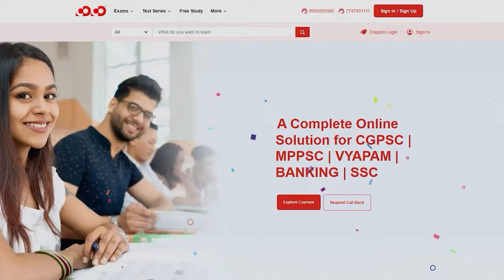Free Chhattisgarh Civil Judge Mock Interview | 2nd December 2023 | CoCo